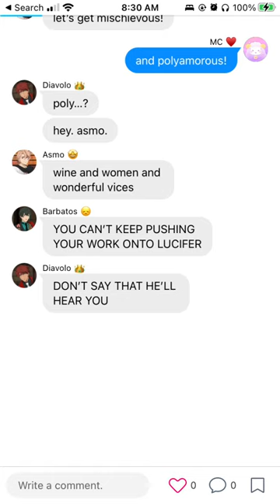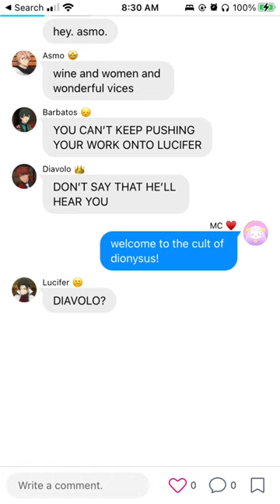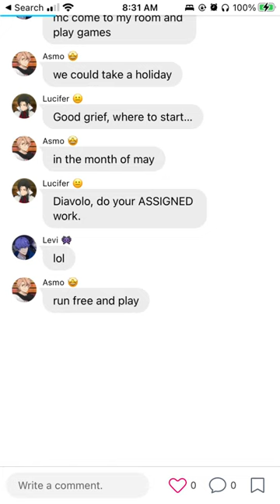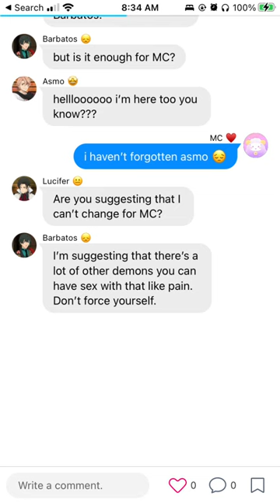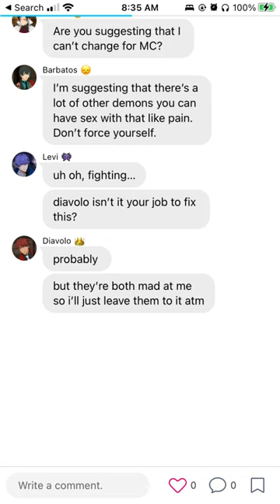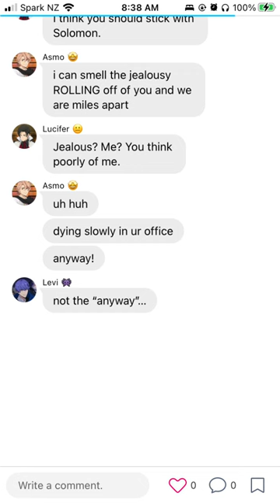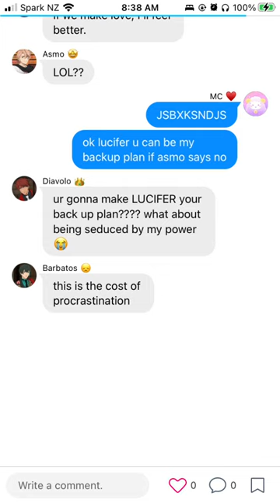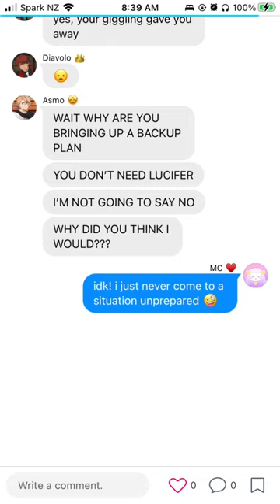Obey Me! Lyric Prank (Asmo x MC): Cult of Dionysus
coming soon but not soon enough

CAST: Asmo, Barbatos, Diavolo, Levi (sort of), Lucifer, MC.

i made some mistakes with the lines… just pretend they’re not there LOL

the 8 second song at the end is called “Jarabe tapatío” by Mariachi Vargas De Tecalitlán. it’s available to listen to on spotify :)